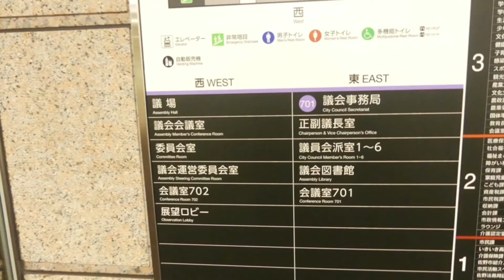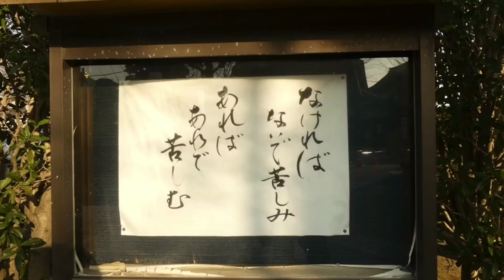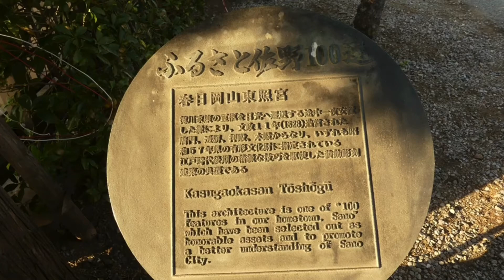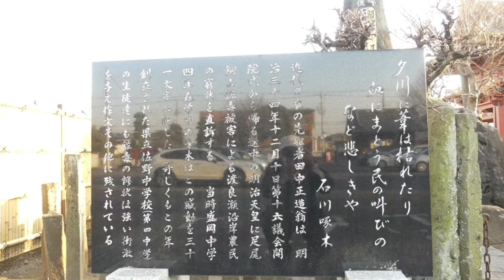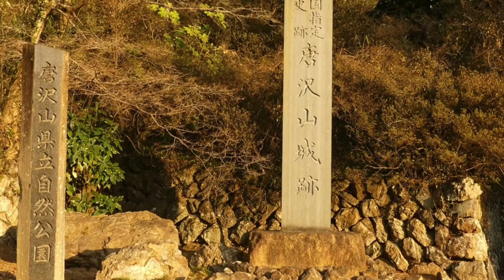佐野市役所展望ロビーのひととき！いい眺めがそこにあった！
宇都宮市から栃木市へ車を走らせ、ブドウ団地経由で佐野市に入る。慣れた道路である。と言っても30年以上も前のこと。展望ロビーに上がる。凄い吹き抜けだ！一瞬驚いたが、さてさて富士山は？見えませんね。次の機会を待つことにして方角だけはチェックしておこう。BGMはyoutubeオーディオライブラリーと甘茶の音楽工房様の曲を選んだ。1、Dance_of_theManmoths2、Twiligt_Train 3、Book_The_Rental_Wit_It 4、3月の澄んだ空